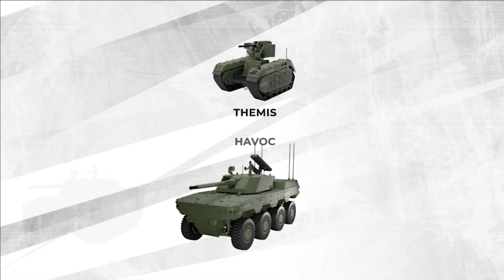Ukrainian Weapons System Mounted & Tested On Estonian Vehicle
On August 12th, Estonian defence firm Milrem robotics put out a video showing one of its small Themis unmanned ground vehicles fitted with a Ukrainian 40mm grenade launcher. With this combo, live fire testing was conducted.